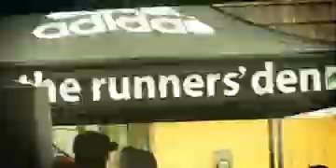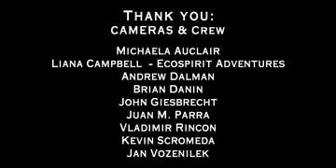Suburban RUSH Adventure Race Video 1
Adventure Racing starts here!
30km Off-Road Adventure
Saturday April 26, 2008
Port Moody, British Columbia